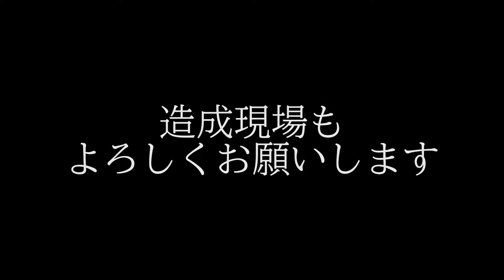おとうさんの仕事 建物を建てているのは実は不動産屋さんが多いのです 喜びとは、勝利それ自体にではなく、途中の戦い、努力、苦闘の中にある「不動産屋さん」 不動産仲介会社様 購入させてください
不動産仲介会社様　購入させてください　横浜で事業用地を探しています。貴重な情報よろしくお願いします

不動産屋の仕事　地味にコツコツお家を建てる　そして売る
シンプルな仕事ですが、出来上がるまでに様々な問題があるのです

横浜の不動産会社　株式会社栄都
不動産売買を主に事業しています
秘密厳守、即回答します

◆横浜の不動産会社◆
　㈱栄都
横浜市南区白妙町三丁目34番地9シティパレス横浜阪東橋102